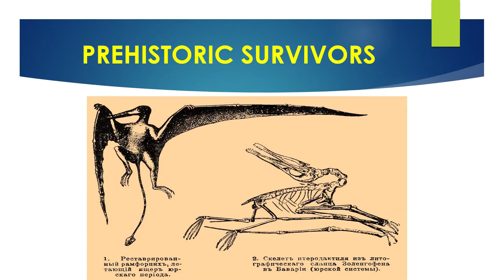Nick Redfern: Prehistoric Creatures & Living Dinosaurs of Texas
Nick Redfern presents at Unity Fest in Glen Rose, Texas on Saturday, March 21, 2015. He covers several cases of cryptids - the study of cryptozoology - in his presentation Strange Creatures of Texas. Nick shares about  Prehistoric Creatures & Living Dinosaurs of Texas in this segment.